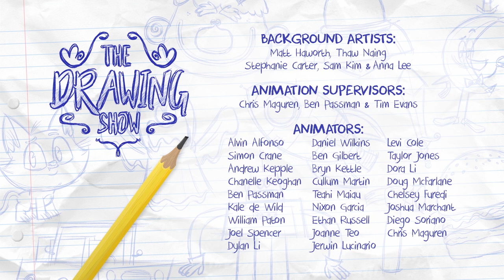The Drawing Show - Series 2 *FULL EPISODE* - 'Foot'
The Drawing Show is a drawing tutorial presented in a fun and entertaining way.

Let The Drawing Show team of Penny the Pencil, Mark the Marker, The Great Eraser and Carol and her crayon kids help guide you step by step through drawing lots of fun different stuff each with a fun and surprising outcome...

Check out the first episode of series 2 here, then head over to the HEIHEI section of TVNZ OnDemand for the rest...

Series 3 coming 2021.